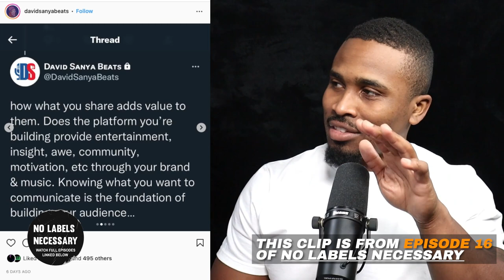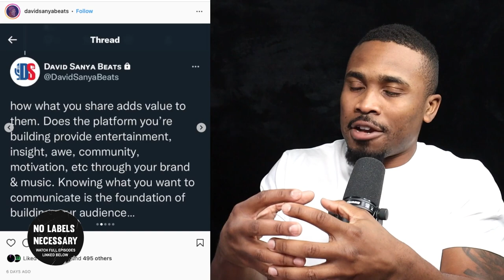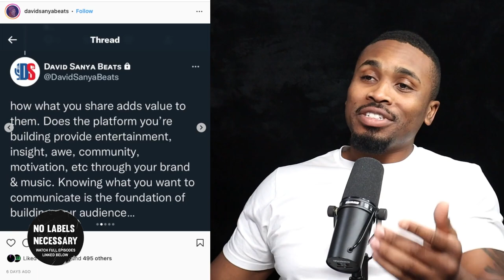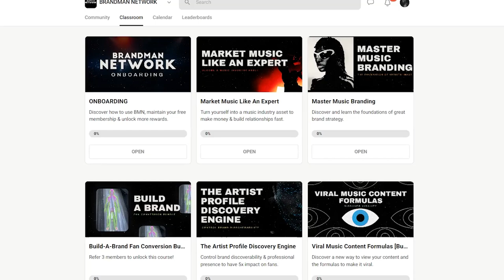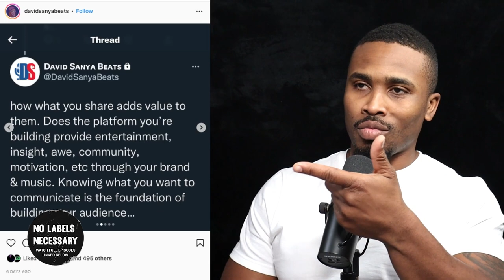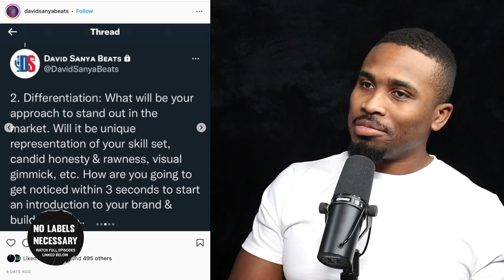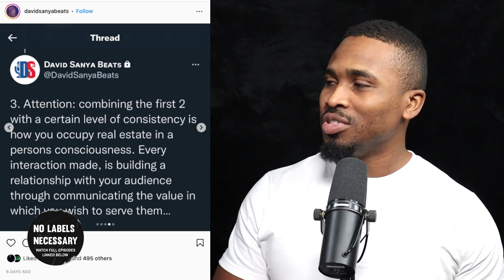Every Artist At a Record Label Know These 3 Things